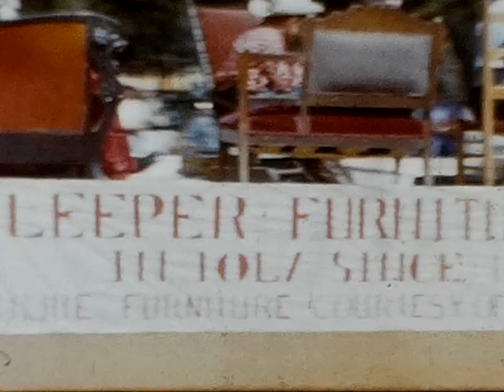iola ks 1950s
garage sale find